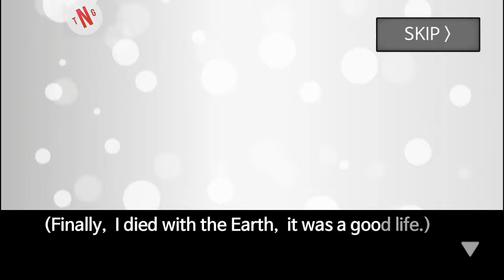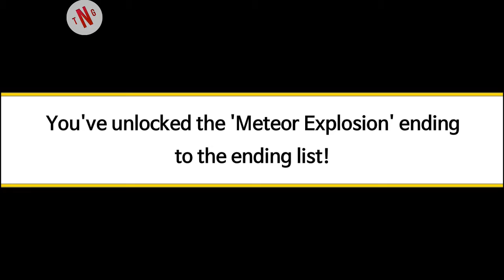Meteor 60 Seconds! gameplay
^GAME DESCRIPTION^
Meteor 60 seconds! is a simple, fun, comic-like action game that simulates your life if there were a meteor heading towards Earth and you had 60 seconds to live. Do anything you want to do with your last 60 seconds, even if it's illegal! What about planting an apple tree?